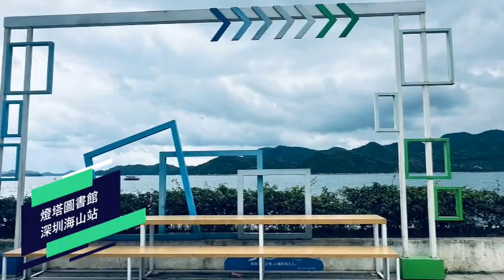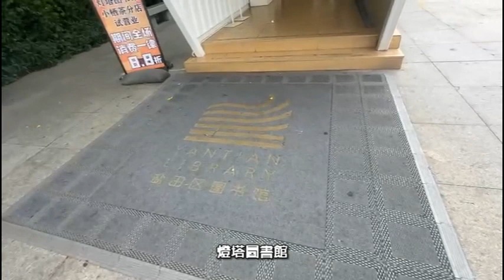燈塔圖書館 深圳海山站